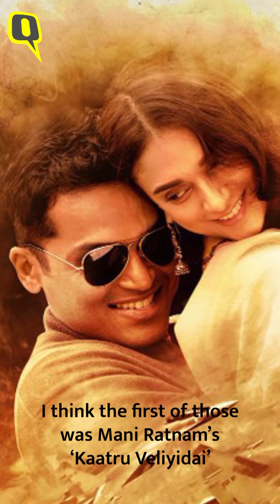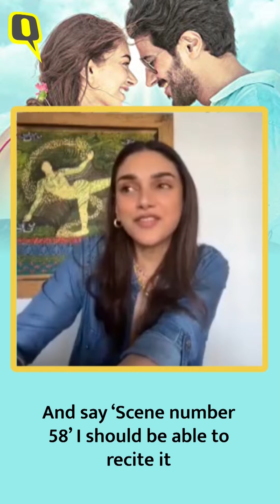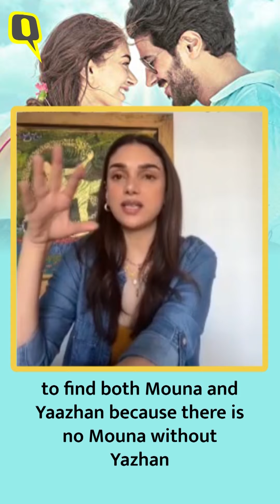Aditi Rao Hydari Reveals Why She Wanted to ‘Kill’ Dulquer During ‘Hey Sinamika” Shoot | The Quint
Aditi Rao Hydari talks about 'Hey Sinamika' co-starring Kajal Aggarwal, her experience of working with Brinda and Dulquer Salmaan, working in romantic movies and more.